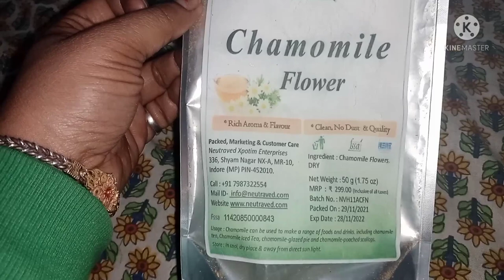Chamomile Tea & Autism ☕🧉😴autism adhd hyperactive kid❤️🕺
Hello friends

Chemomile tea benefits
1. solve sleeping issues
2. It helps to boost up immunity
3.good in cold n cough

Procedure
Take 2 cup water in a bowl n add 1 tbl spoon of chemomile tea n boil it for 5 min in low to midium flame..After 5 min stain tea in a cup n add 1 tspn honey for taste..serve your child when it became luke warm...

All though as it's a herbal tea so don't have any side effects but still if found any thing wrong plz stop giving it ..

Smita
Anshu's Mamma 🤗